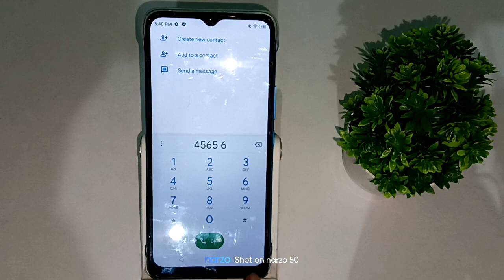how to enable dailpad sound in infinix smart 6